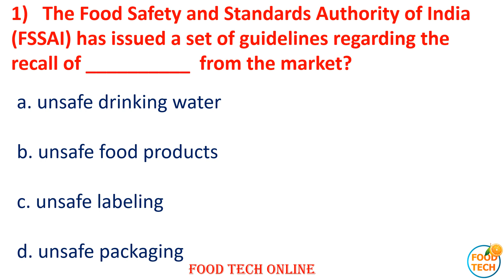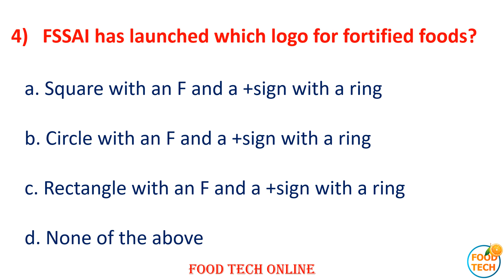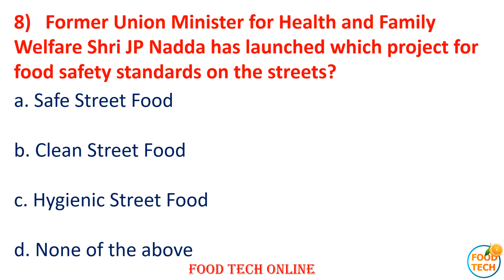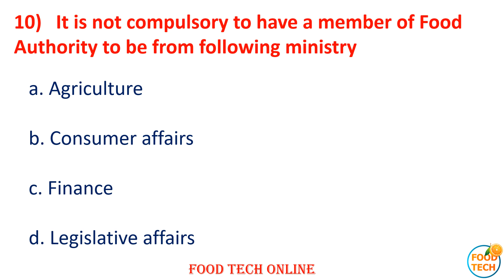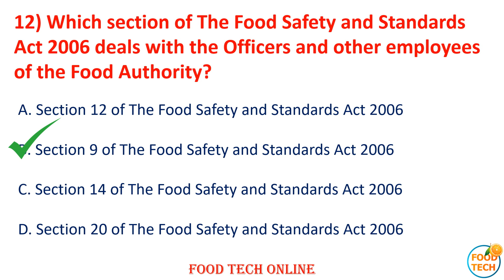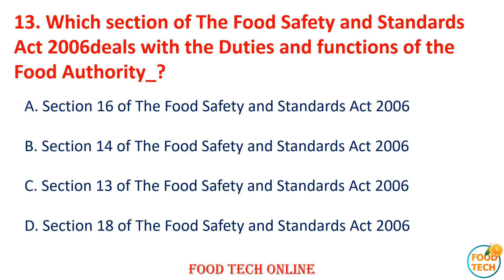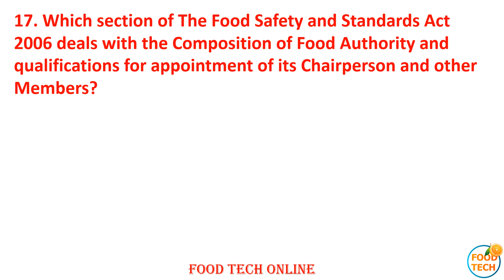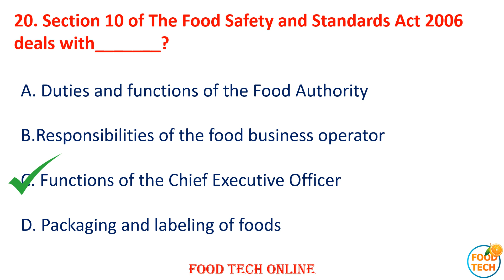FOOD ANALYST | 9th FOOD ANALYST/6th JUNIOR FOOD ANALYST EXAMINATION, 2023 (Part-1 )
Welcome to the Food tech online channel
FSSAI Food Analyst Exam Previous Year Solved Paper|FSSAI FAE Exam Question Paper
FSSAI Recruitment 2023 | FSSAI Junior Analyst/Food Analyst Recruitment Out | FSSAI 2023 Recruitment | FSSAI Junior Analyst Recruitment 2023 | FSSAI Food Analyst Recruitment 2023 | FSSAI Junior Analyst Exam | FSSAI Food Analyst | Complete Information